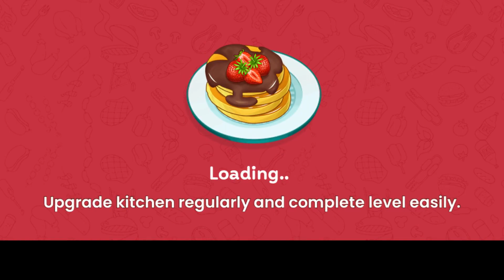Makeover Journey: Cook & Style Game Gameplay Android Mobile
_2024_ _cooking_ _design_ _game2_